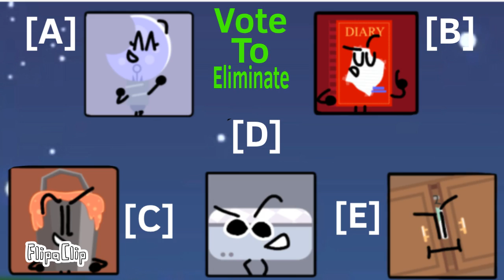TDOS Viewer Voting 3(VOTING HAS ENDED)